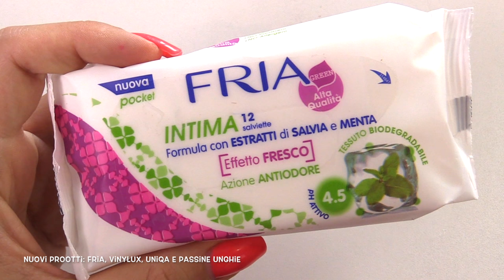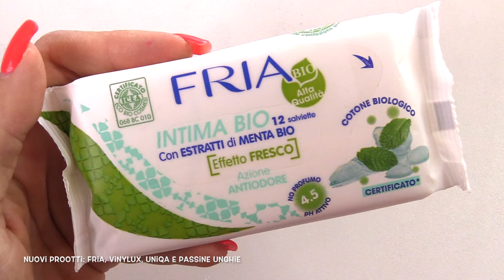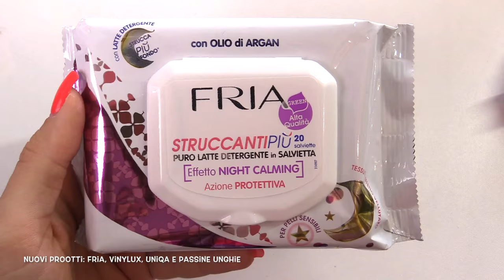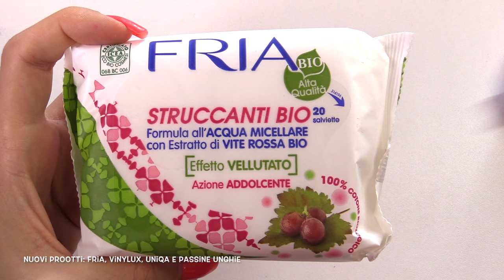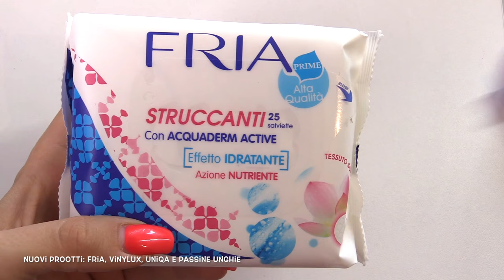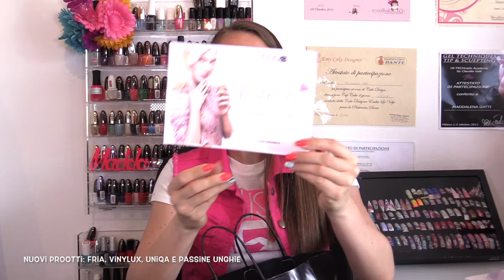Nuovi prodotti #22: fria, vinylux, uniqa e passione unghie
Nuovi prodotti
Fria
Vinylux
Passione unghie
Uniqa
Così bella
Via Como 11
Cusano Milanino

Nel mio canale troverete tutto quello che tratta il mondo della ricostruzione (gel con metodo trifasico o monofasico su unghie naturali, tip, cartina, acrilico, allungamento, seta, copertura) e il mondo della nail art fatta con gli smalti, i gel, i colori acrilici ecc. ecc.